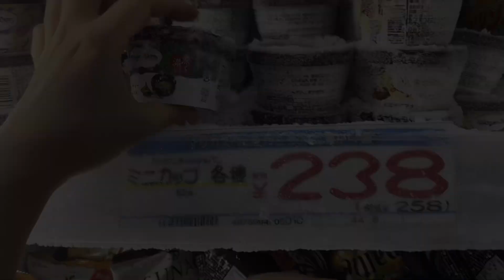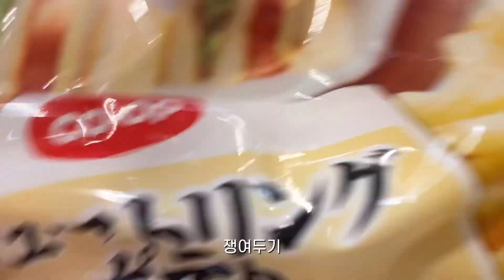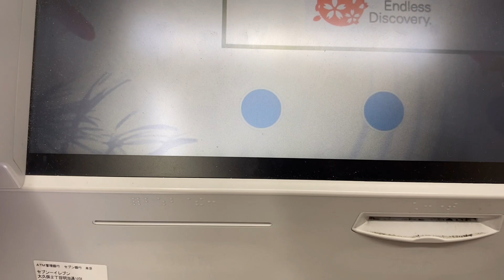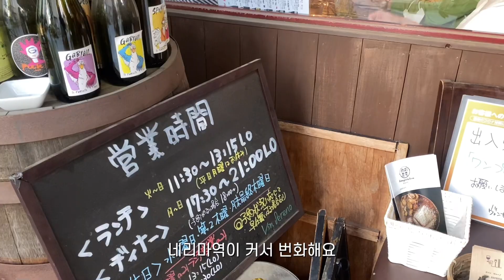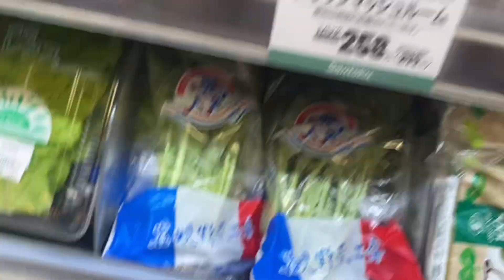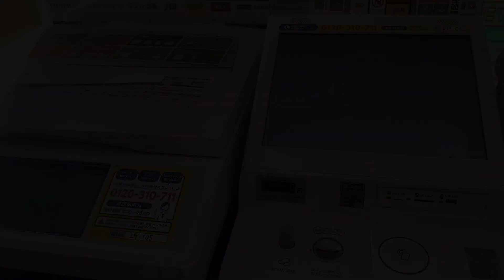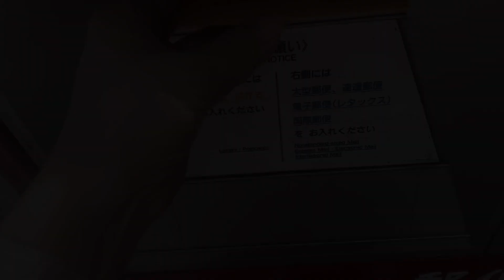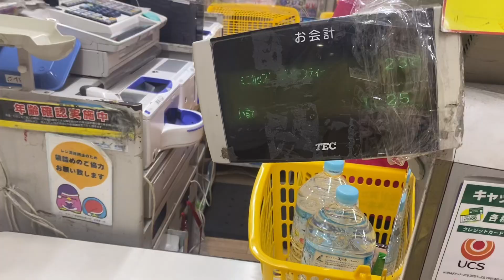도쿄vlog| 요리하는 임산부 일상, 일본 마트 장보기, 한국 음식으로 충전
안녕하세요!

이번 영상은 주방에서의 시간이 많네요.
최근 임신 소양증으로 너무 고생하고 있어요😭
이 영상을 찍을 때 쯤 시작되었어요.
요즘 온 몸이 엉망이라, 이 영상 속 깨끗한 팔을 보니 저럴 때가 있었나 싶네요😭😭

*일부 자막은 번역기를 이용하고 있습니다.
내용이 잘못 전달되었더라도 너그럽게 이해해주시길 바래요